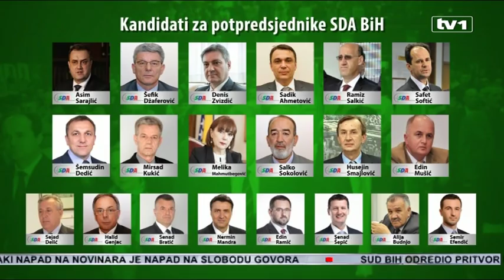Izetbegović, Mehmedović i Ajanović kandidati za predsjednika SDA, izborni kongres u utorak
Poznata su imena kandidata za predsjednika Stranke demokratske akcije.

Glavni odbor stranke potvrdio je danas kandidature Bakira Izetbegovića, Šemsudina Mehmedovića i Irfana Ajanovića. Potvrđene su i liste za potpredsjednike te druga tijela stranke.

Uoči sjednice Glavnog odbora, kredibilnu podršku članstva imao je Bakir Izetbegović, aktuelni zamjenik predsjednika SDA. Šemsudina Mehmedovića kandidirale su dvije općinske organizacije, tako da je odluku o njegovoj kandidaturi trebao donijeti glavni odbor.

“Bilo bi protustatutarno da izađe jedan kandidat, ali tu stvar može riješiti Kongres, ali vidjećemo šta je volja prisutnih na današnjem Glavnom odboru”, rekao je Bakir Izetbegović, zamjenik predsjednika SDA BiH.

Halid Genjac, predsjednik Glavnog odbora SDA BiH, podsjetio je da prema Pravilima i Statutu kandidat za predsjednika stranke treba biti predložen od strane tri kantonalna ili regionalna odbora, od strane 15 općinskih organizacija ili od strane 30 članova GO.

Zadnju riječ ipak je imao Glavni odbor. Potvrdio je kandidaturu Mehmedovića, ali i trećeg kandidata Irfana Ajanovića. Za zamjenika predsjednika SDA kandidati su Adil Osmanović, ministar civilnih poslova BiH i Mihnet Okić, predsjednik Kluba poslanika koalicije Domovina u Narodnoj skupštini Republike Srpske.

Utvrđena je i lista kandidata za potpredsjednike stranke. Kandidati su: Asim Sarajlić, Šefik Džaferović, Denis Zvizdić, Sadik Ahmetović, Ramiz Salkić,Safet Softić, Šemsudin Dedić, Mirsad Kukić, Melika Mahmutbegović, Salko Sokolović, Husejin Smajlović, Edin Mušić, Sejad Delić, Halid Genjac, Senad Bratić, Nermin Mandra, Edin Ramić, Senad Šepić, Alija Budnjo i Semir Efendić.

Utvrđene su i liste za Glavni odbor, Nadzorni odbor i Sud časti koji će se takođe birati na 6. kongresu SDA, a usvojen je i prijedlog Programske deklaracije i kongresnih dokumenata.

Glavni odbor SDA najoštrije je osudio privođenje osoba koje ističu zastavu RBiH od policije RS-a, naglasivši da isticanje zastave međunarodno priznate države nije i ne može biti izazivanje nacionalne, rasne i vjerske mržnje i netrpeljivosti, te da krivično djelo čini policija koja neosnovano privodi ljude. Navode da tu zastavu moraju poštovati svi u BiH, pa i vlasti RS-a.